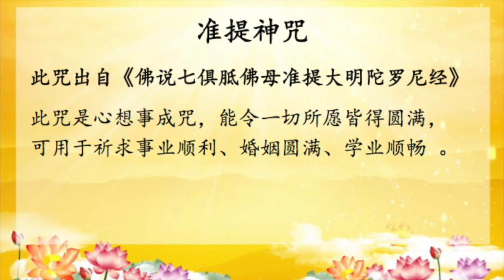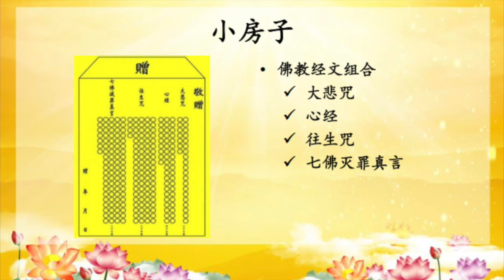心灵法门 三大法宝简介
为什么要念经？
念经会给我们带来什么利益，和解决什么问题呢?

相信很多刚接触佛法的人都想了解其中的奥秘，也想真正的通过学佛来去除灾祸、改变自己的命运。

那么请您观看这段由董师兄讲解的《心灵法门之经文介绍》，答案自然就揭晓了。
~ 2016 新加坡分享会

快到您邻近的心灵法门观音堂咨询，
由义工免费教学心灵法门念经程序，不建议自行操作，以免达不到真实的效益。🙏🌈